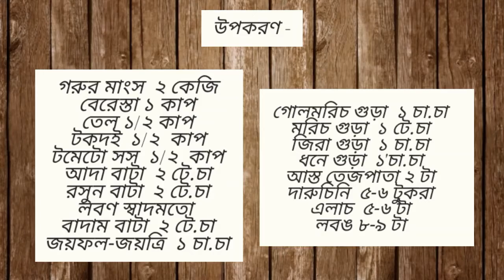হোটেল বার্বুচির রেসিপি গরুর শাহী হান্ডি চাপ || Shahi Handi Chap Recipe